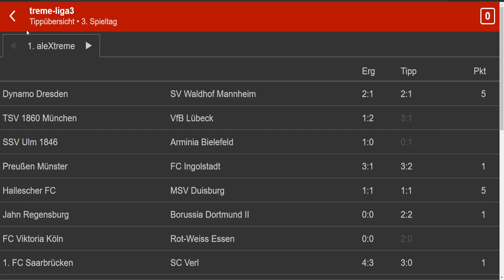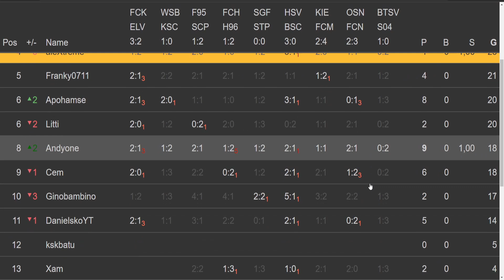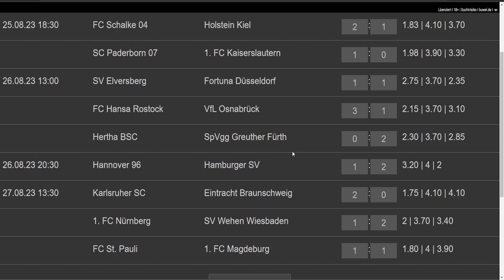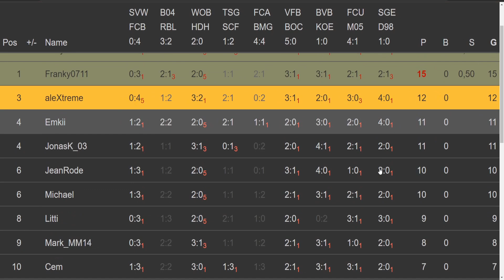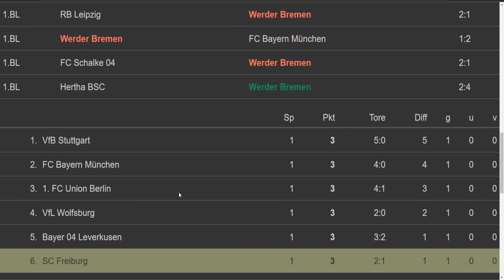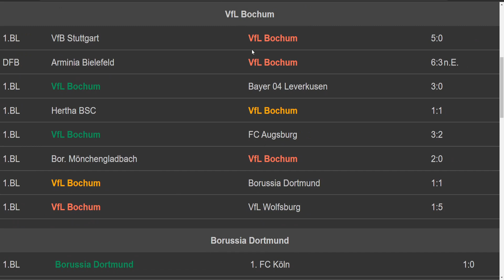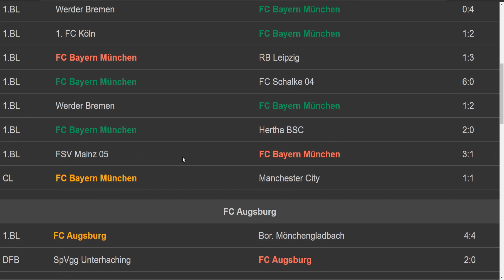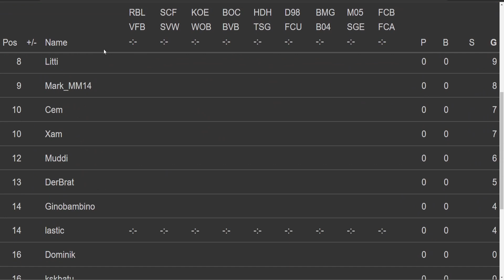BAYERN als STUTTGART-VERFOLGER #1 | 2. Spieltag 1. Bundesliga 23/24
Zu den Tippspielen